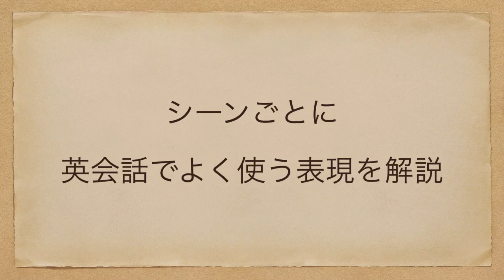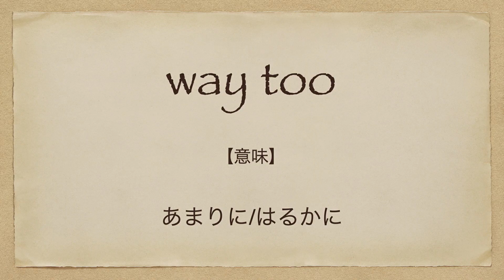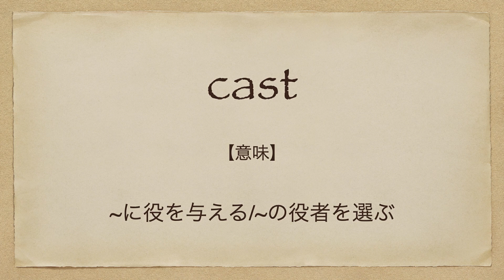【爆笑】ご近所さんから手紙がきて.. | 英会話を学ぼう | ネイティブ英語が聞き取れる | レベルウィルソン | Rebel Wilson | 日本語字幕 | 聞き流し | 英語脳 | 英語フレーズ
今回の英語スピーチは「【爆笑】ご近所さんから手紙がきて.. | 英会話を学ぼう | ネイティブ英語が聞き取れる | レベルウィルソン | Rebel Wilson」です。

レベルウィルソン(Rebel Wilson)の動画です。

7年間で500人以上への英語指導の実績。

2. This video modifies an original work by adding texts to the work.
3. This video borrows very small bits of material from original work.